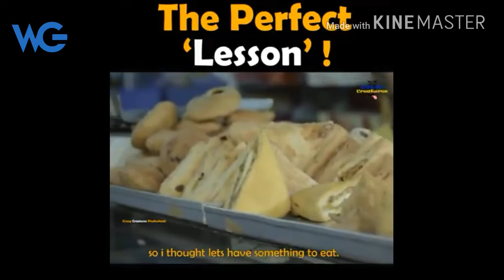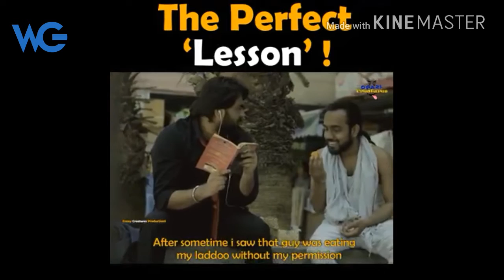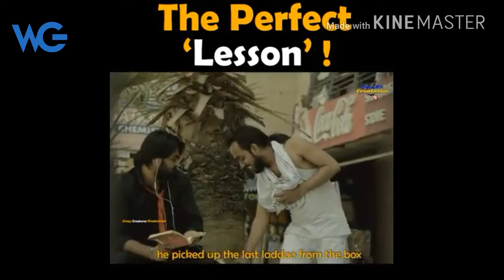Mind motivational video The perfect lesson for our life, जीवन का एक महत्तपूर्ण शिक्षा ,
Jivan ka ek shiksha, The lesson of life,